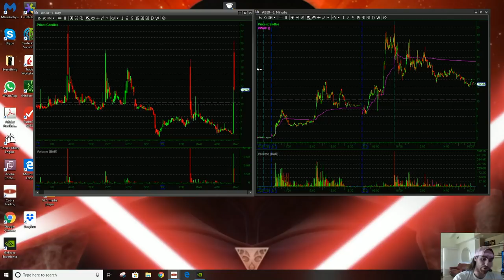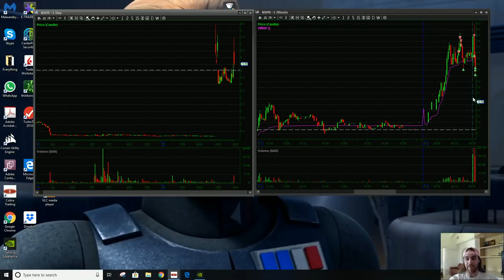NSPR Trade Recap | Short Trade Process| AlohaTrader [PREVIEW]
MyInvestingClub.com/Tax

Shop.MyInvestingClub.com

1. Being a part of a very exclusive trading community
2. Access to endless amounts of decades of knowledge
3. Making MONEY!